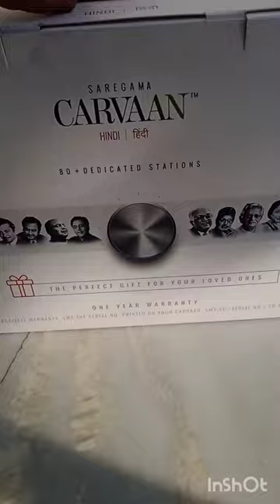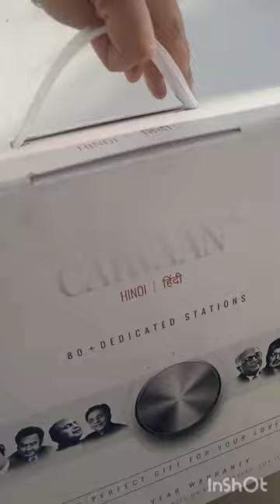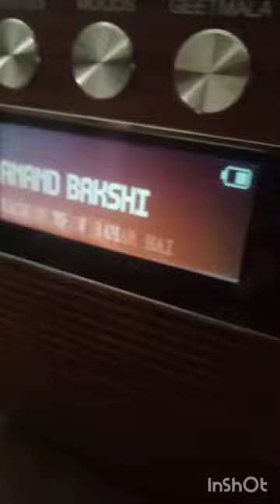Thanks koko for the lovely Surprise📻🛍️ 🥰Saregamacarvaan